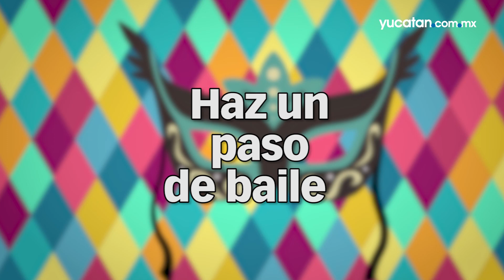Isaac I y Paola I, reyes del Carnaval de Mérida 2020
Ser reyes del Carnaval de Mérida 2020 es un verdadero sueño para Isaac Alonzo Puerto y Paola Novelo Bojórquez, quienes desde niños tienen una conexión muy fuerte con las festividades en honor al Rey Momo.